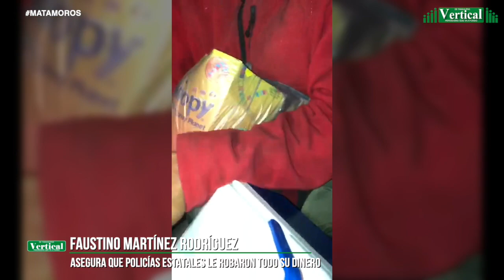EL MUDITO TINO MARTÍNEZ EXPLICA COMO LO ASALTARON LOS POLICÍAS GOPES...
Revista Vertical®
Periodismo que va a Fondo